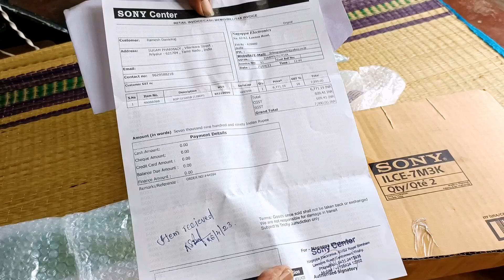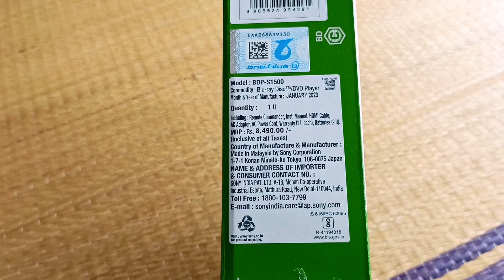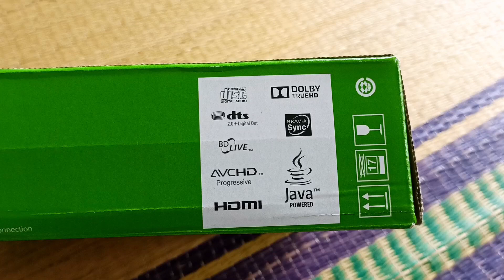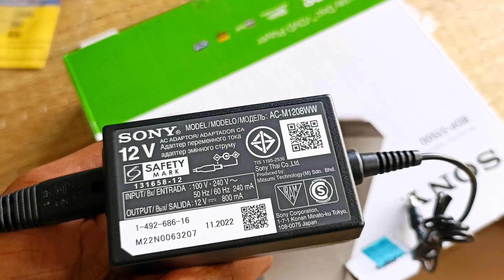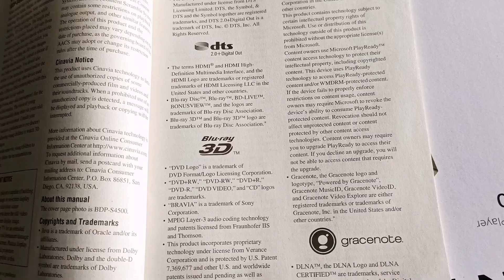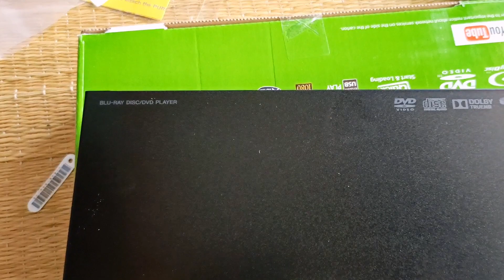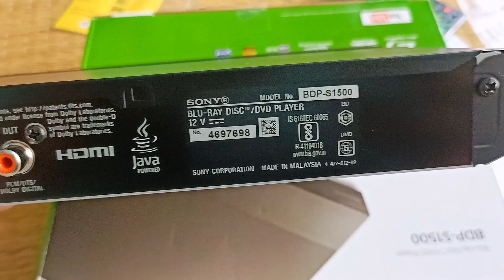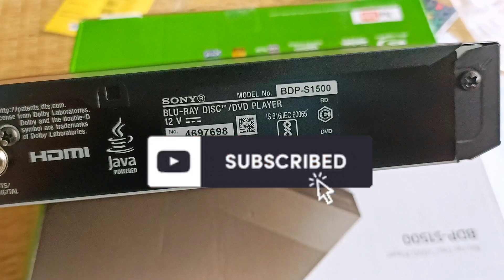Sony Blu-ray player bdp S1500 || unboxing and connection details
Blu-ray player price: 7990/-